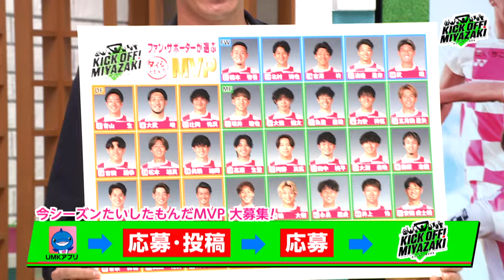KICK OFF! MIYAZAKI #85 テゲバジャーロ宮崎 J3残留決定テレビ宮崎 11/13（水）放送分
サッカーが好きな人も、そうでない人もサッカーの楽しさや魅力をたっぷりとお伝えします。

　主な内容
・第36節　沼津戦　ハイライト解説
・日南エストレーラ　KICK OFFチャレンジ！